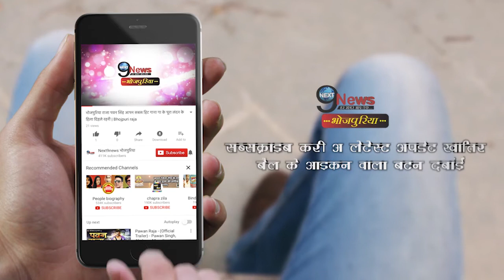दुनिया के सबसे अमीर आदमी से मिले BIHAR के CM नीतीश कुमार||Nitish, Bill Gatest Meeting